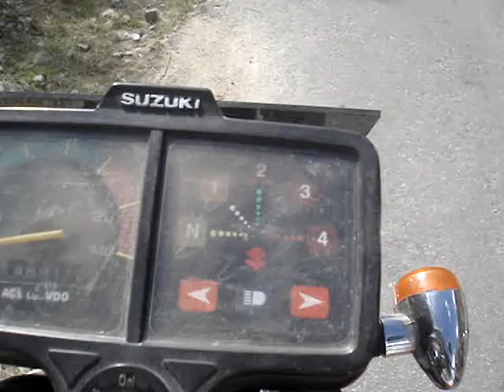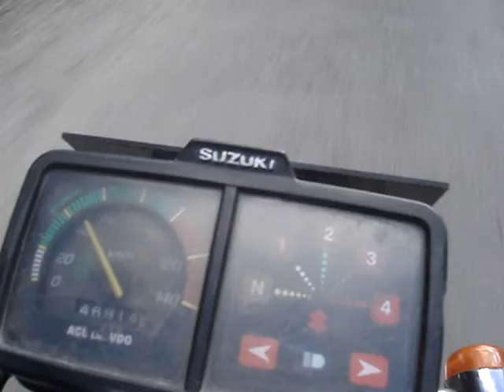astor to devasai